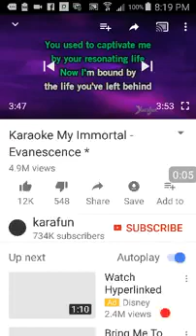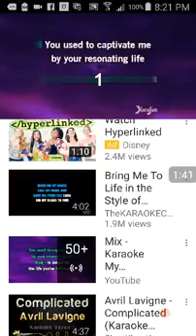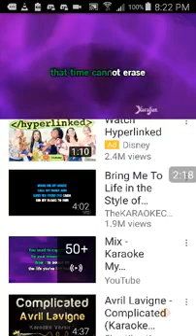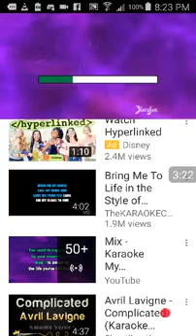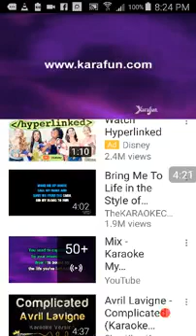My Immortal cover